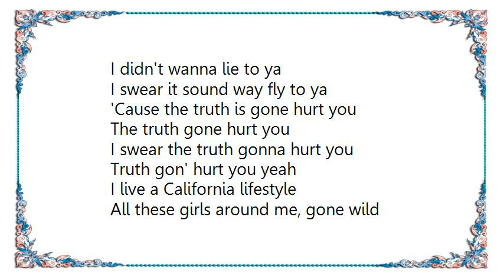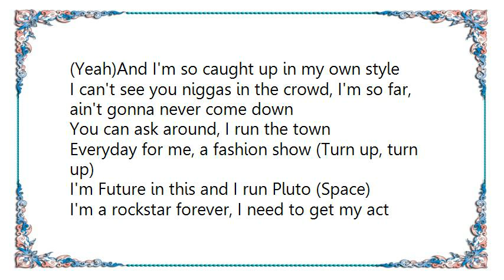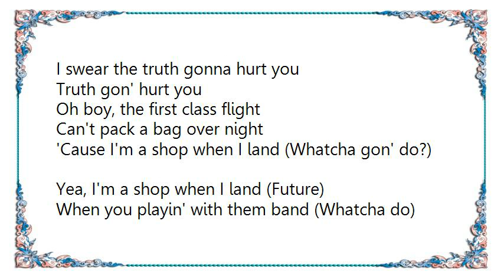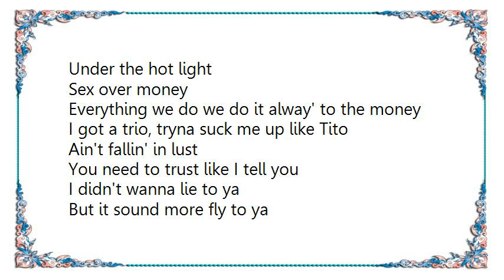Future - Truth Gonna Hurt You Lyrics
[Lyrics Future - Truth Gonna Hurt You]
Future Hendricks
My experience
Feel my music, hear my music
It's a cold-cold-cold world baby
Put on your coat  yeah
Preferably, check sure 'bout it

I didn't wanna lie to ya
But it sound more fly to ya
I swear it sound way fly to ya
'Cause the truth is gone hurt you
The truth gone hurt you
I swear the truth gonna hurt you
Truth gon' hurt you yeah

I live a California lifestyle
All these girls around me, gone wild
(Yeah)And I'm so caught up in my own style
I can't see you niggas in the crowd, I'm so far, ain't gonna never come down
You can ask around, I run the town
Everyday for me, a fashion show (Turn up, turn up)
I'm Future in this and I run Pluto (Space)
I'm a rockstar forever, I need to get my act together (Straight up)
When changin' up the weather, it's so hard to be settle
Since we first got together
Things changed for the better
I got die hard fans and they treat me very special
Heard about forty bitches in the lobby (Whatcha talkin about)
Ask me about it, hold nobody

I swear it sound way fly to
Truth gon' hurt you

Oh boy, the first class flight
Can't pack a bag over night
'Cause I'm a shop when I land (Whatcha gon' do?)
Yea, I'm a shop when I land (Future)
When you playin' with them band (Whatcha do)
Five-sweet-o, to this all we stand
Don't frustrate
And I been up late
(Just thinkin' of shit you know what I mean)
Goin' over my plan
Feel like I'm sinkin' in sand (Can't get caught up)
Sometimes you wouldn't understand
Under the hot light
Sex over money
Everything we do we do it alway' to the money
I got a trio, tryna suck me up like Tito
Ain't fallin' in lust
You need to trust like I tell you